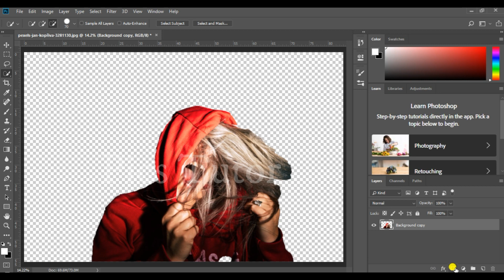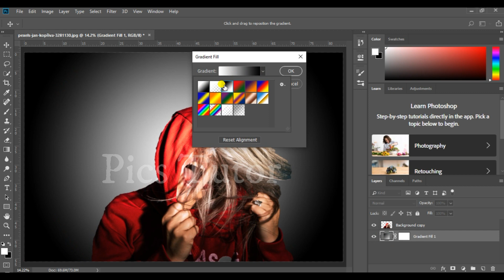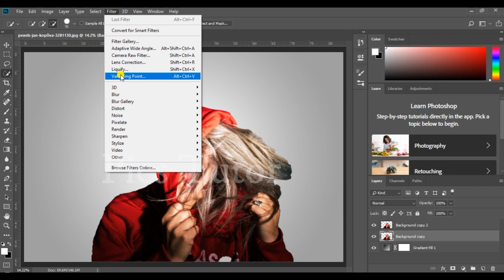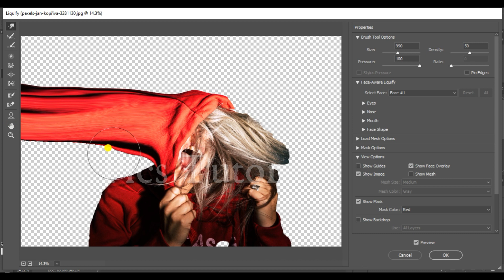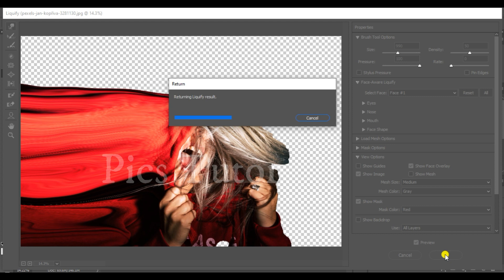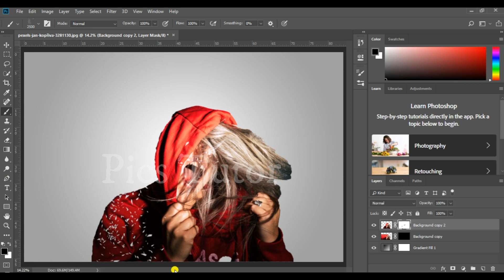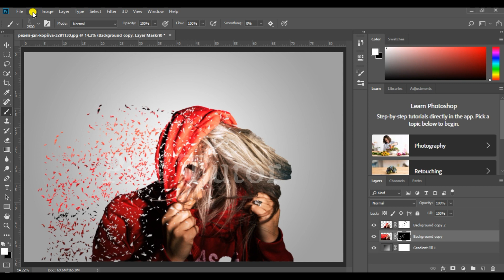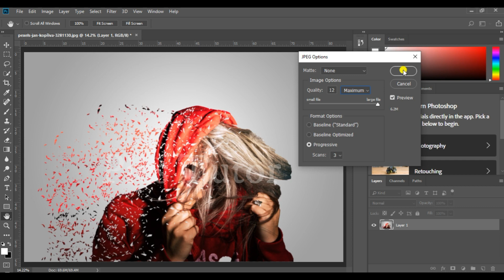Photoshop Tutorial : How to make dispersion photo in photoshop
In this video watch the full tutorial of dispersion  effect in photoshop in less time.
image credit :
Photo by Jan Kopřiva from Pexels